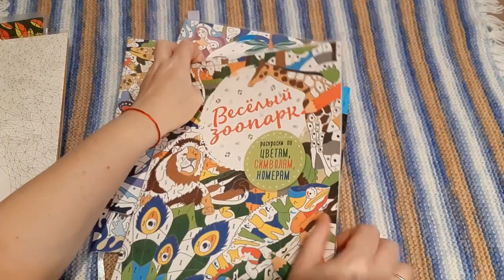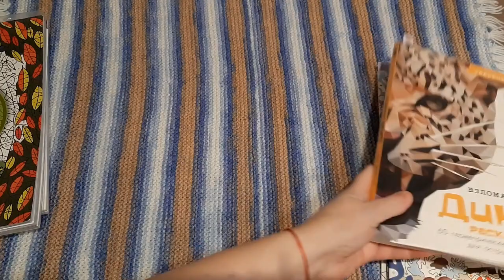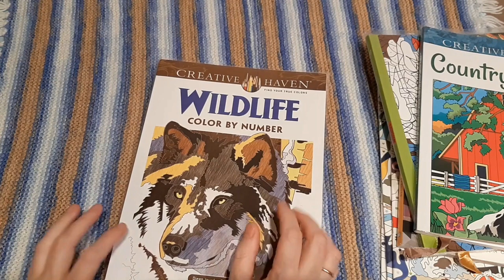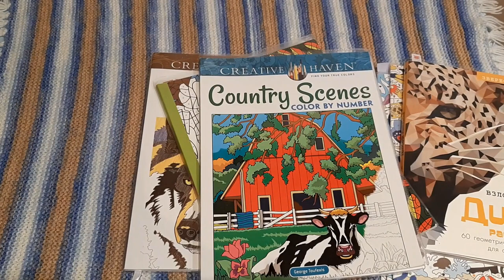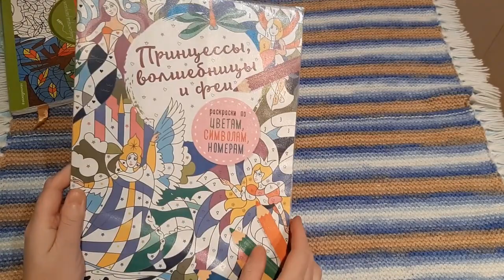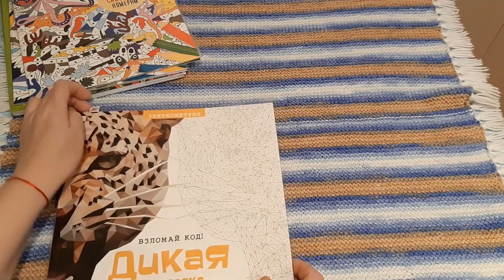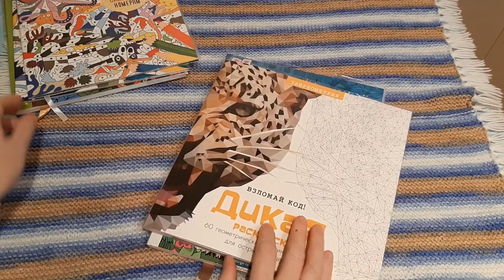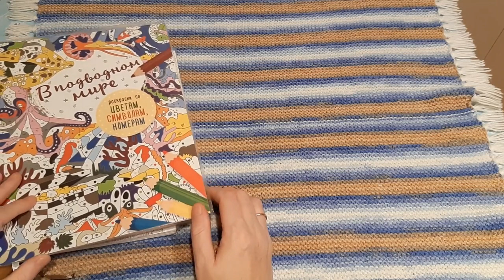ЧЕЛЛЕНДЖ РАСКРАШИВАЕМ ВМЕСТЕ 24 ЧАСА РАСКРАСКИ ПО НОМЕРАМ